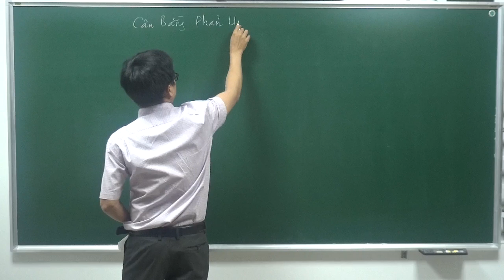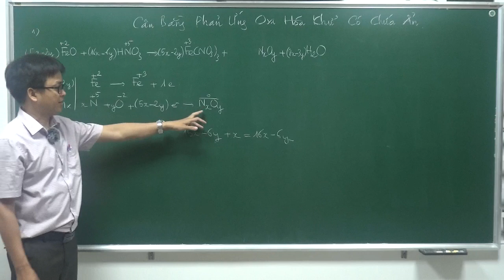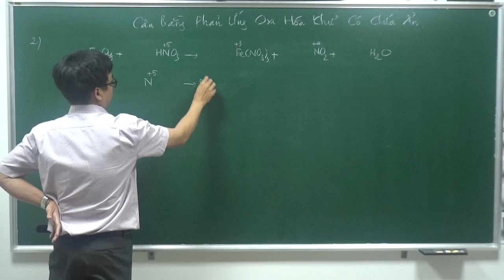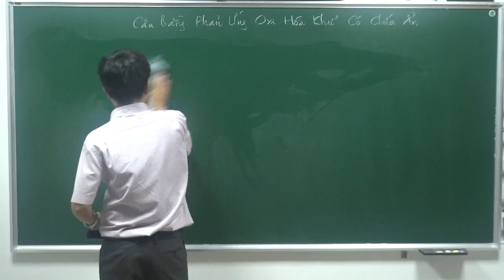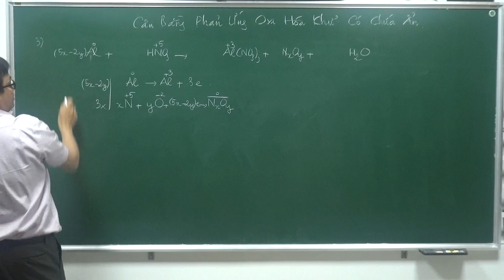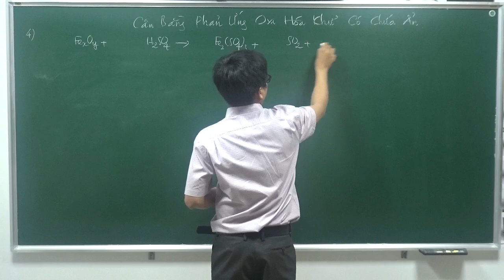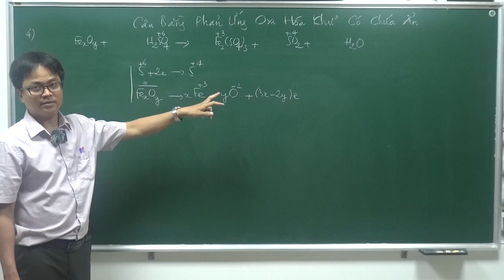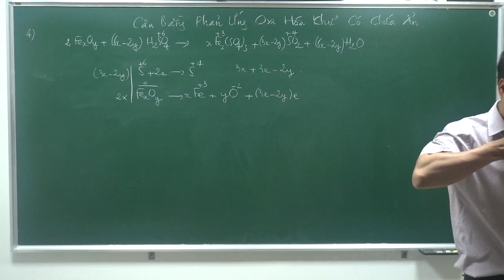Hoá học 10 - Chương 4: Phương pháp cân bằng phản ứng oxi hoá khử có chứa ẩn số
Phương pháp cân bằng phản ứng oxi hoá khử có chứa ẩn số